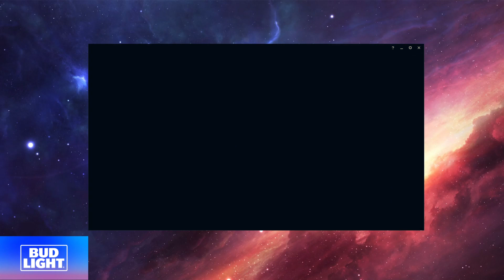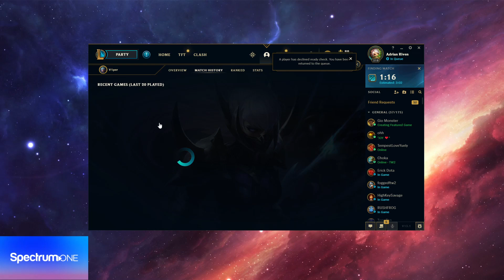Adrian Riven - Riven vs Vayne